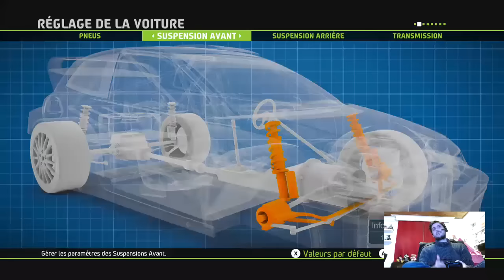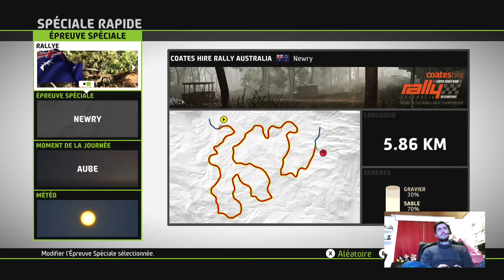WRC 5 - Sébastien Loeb en PLS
Sébastien Loeb en PLS avec ce WRC 5 orgasmique -- Watch live